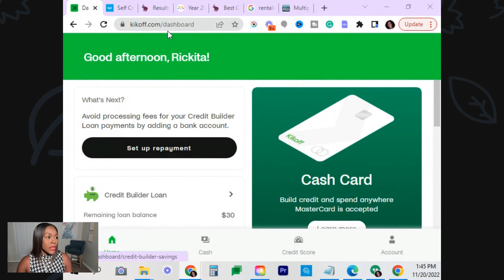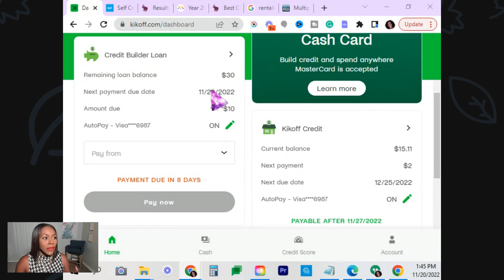Can you have Self and Kikoff at the same time? | Rickita